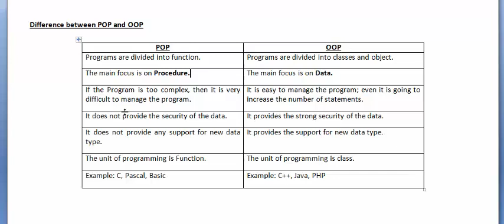Lecture 4 Difference berween POP and OOP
Difference between POP and OOP...

Students can take a note from this lecture and easily understand the differences between POP and OOP